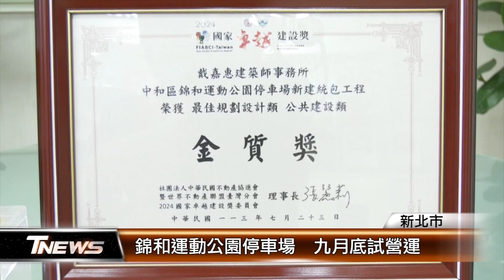錦和運動公園停車場 九月底試營運│T-NEWS聯播網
新北市中和錦和運動公園停車場，原定112年12月完工，後來因為地下電纜搬遷，以及配合錦和高中考試而延宕，附近居民都很關心停車場何時可以完工，對此新北市交通局表示，工程已到細部收尾階段，預計九月底試營運。